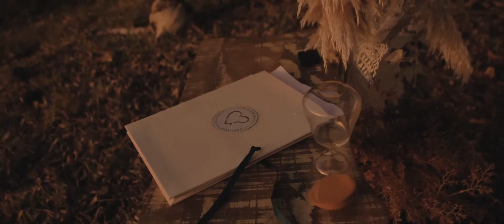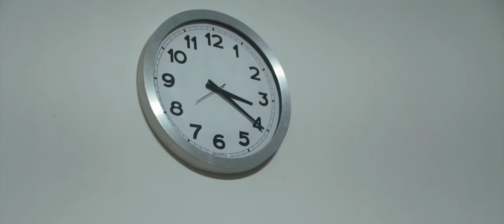Trailer :: Adriana & Camilo